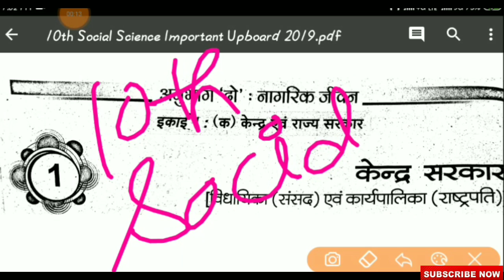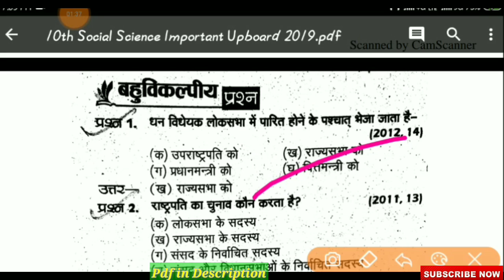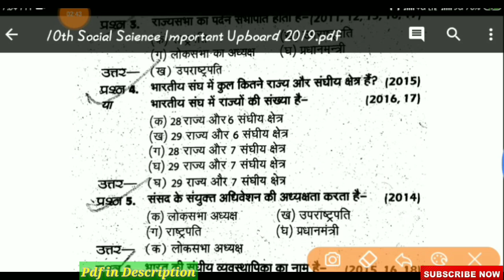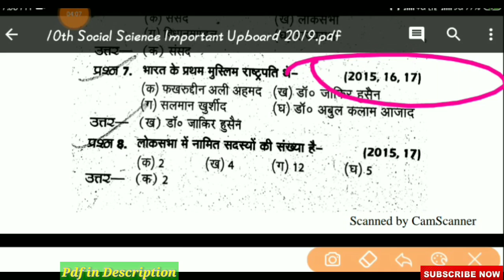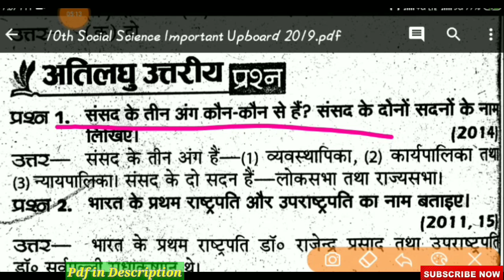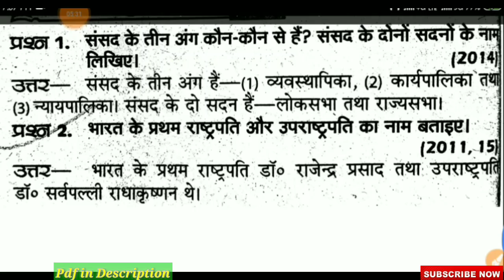10th Social Science important question 2019/up board exam 2019/यूपीबोर्ड परीक्षा 2019/up board 2019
यूपीबोर्ड 2019 10th Social Science Civics { Hindi Medium} important 2019 Download करने के लिए इस लिंक पर जाए

ignore Tags--